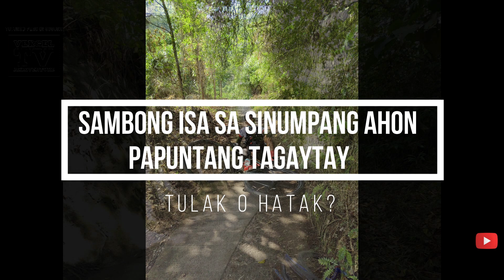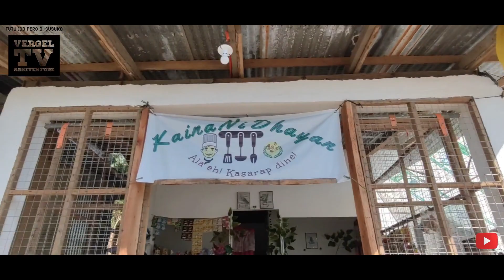𝗦𝗔𝗠𝗕𝗢𝗡𝗚 𝗕𝗜𝗞𝗘 𝗔𝗡𝗗 𝗛𝗜𝗞𝗘 - LAUREL BATANGAS -TAGAYTAY CAVITE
"Sinubukan namin Padyakin ang Makasaysayan at kabilang sa mga sinumpang ahon sa Batangas at Cavite,sa akin naranasan dito ako labis na nahirapan dahil may parte ng kalsada dito bukod sa sobrang tarik sobrang kipot pa..Bike and Hike ang nangyari samin..Try nyo rin mga kapadyak.
MAGBAON KAYO NG MARAMI WATER. GOD LUCK!

𝙍𝙄𝘿𝙀 𝙎𝘼𝙁𝙀 𝙈𝙂𝘼 𝘽𝙍𝙊/𝙆𝘼𝙋𝘼𝘿𝙔𝘼𝙆